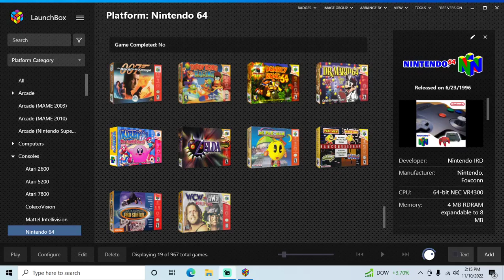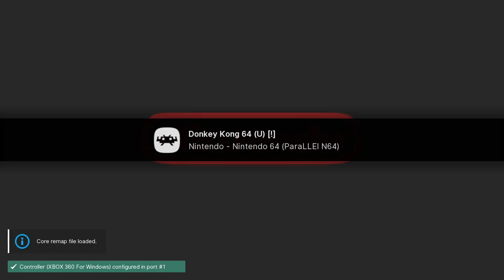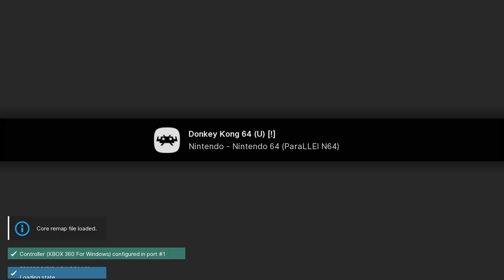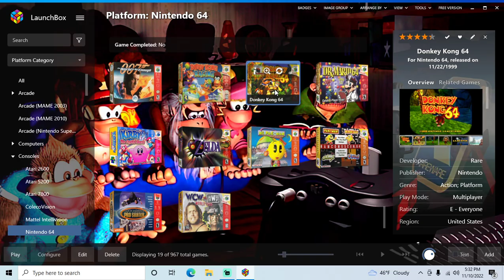Donkey Kong 64 - N64 playthrough part 8 (recorded 2022-11-10)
During this part I continued from partway through Crystal Caves with 147 gold bananas and played until I made it partway through Creepy Castle with 191 gold bananas.